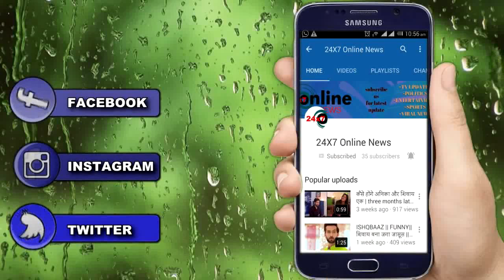KUNDALI BHAGYA || “SAMEER को ये शख्स देगा सबूत” यूं घरवालों के सामने आएगा सच